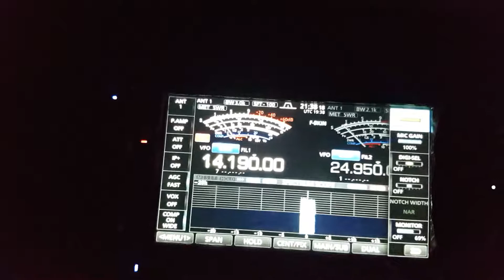MD/EB1BSV - Julio César García Mahillo - Isle of Man - 20 meters band....